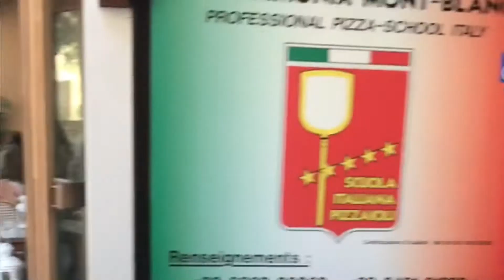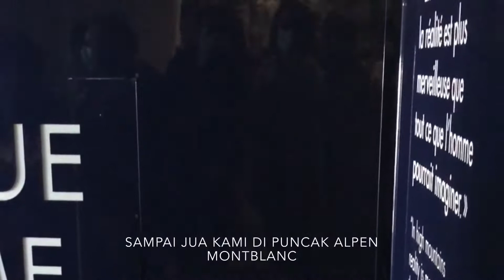Mont Blanc | Pendakian ke gunung Alpen | Traveling to highest peak of Alps, Mont Blanc